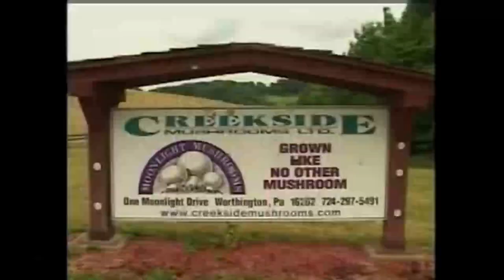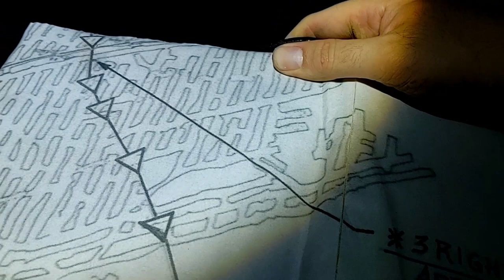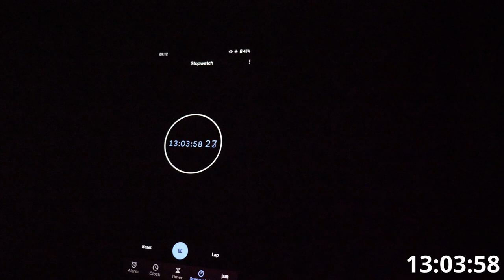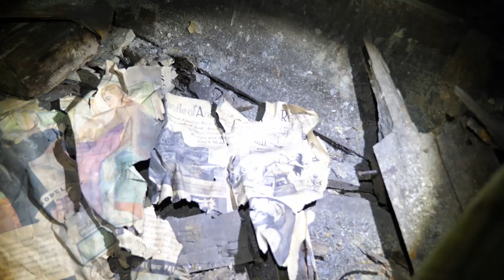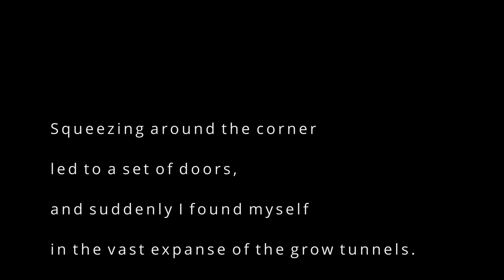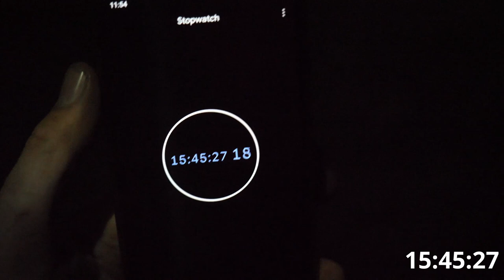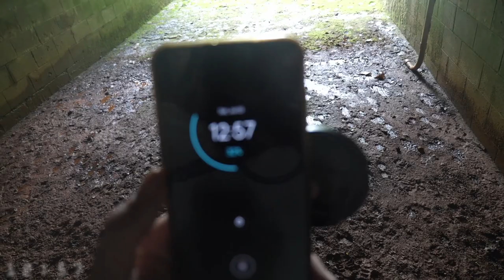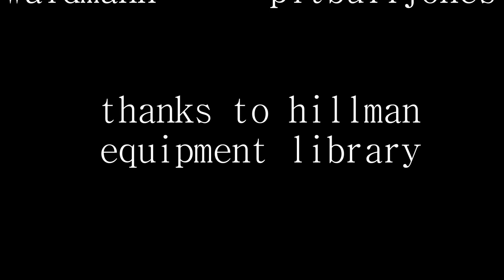I spent 17 hours alone in an abandoned mine. (Underground Mushroom Farm Overnight Explore)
Exploring is a dangerous activity. Cave and mine exploration compounds that danger. Do your research, be prepared, and have an emergency plan. Adventure is out there!